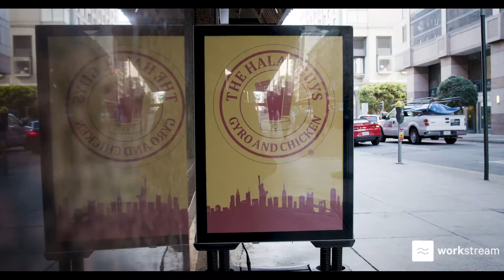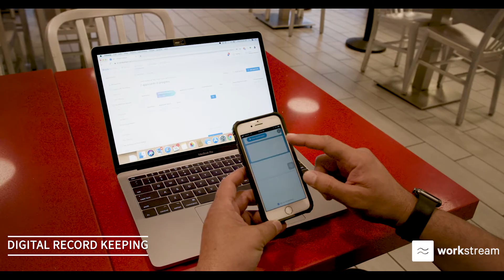How The Halal Guys San Francisco Tripled The Number of Applicants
Learn how The Halal Guys San Francisco reinvented their hiring process with Workstream and received over 70 job applications in the first week. By streamlining their processes, The Halal Guys continue to experience tremendous growth while reducing their time spent to hire by 50%.

Workstream is a hiring platform for restaurants and retail companies. We help companies to source, screen, and on-board hourly workers faster and better using texting and automation. Say goodbye to paper applications, and automate the scheduling of your interviews today, be it on-site or through video-conferencing!